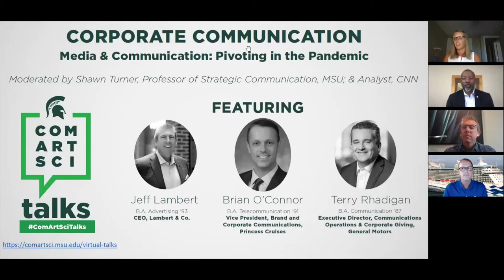ComArtSci Virtual Talks: Corporate Communication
Take a behind-the-scenes look as Spartan alumni share how they have led communication strategies for highly impacted brands. Moderated by Shawn Turner, Professor of Strategic Communication, MSU; and Analyst, CNN. Featuring: Jeff Lambert - B.A. Advertising '93 - CEO, Lambert & Co.; Brian O’Connor - B.A. Telecommunication '91 - Vice President, Brand and Corporate Communications, Princess Cruises; and Terry Rhadigan - B.A. Communication '87 - Executive Director, Communications Operations & Corporate Giving, General Motors. Part of the ComArtSci Virtual Talk series: Media & Communication: Pivoting in the Pandemic. Recorded on Wednesday August 12th . More details